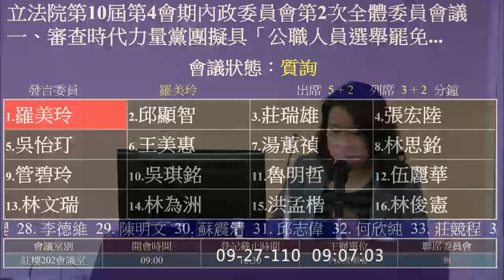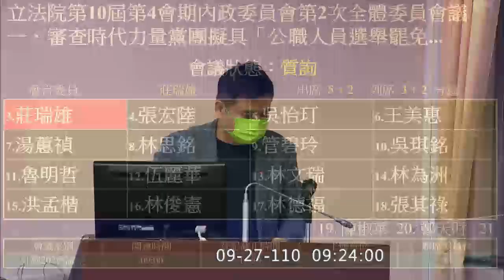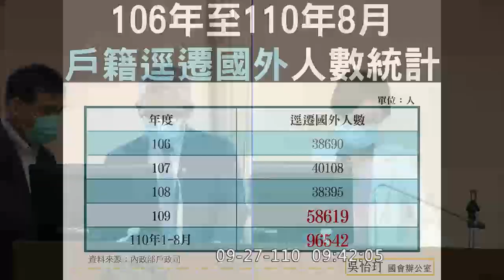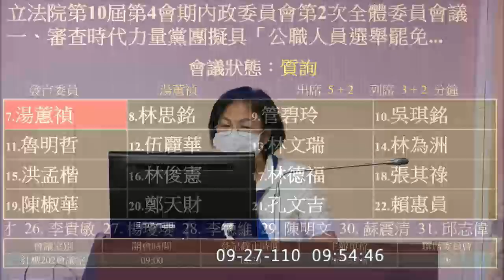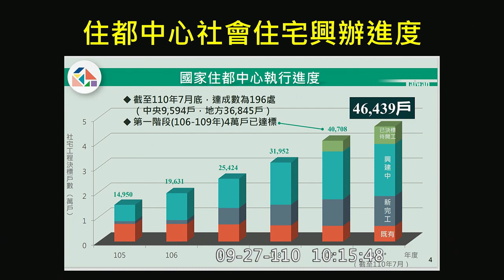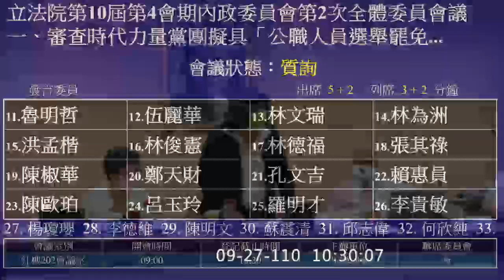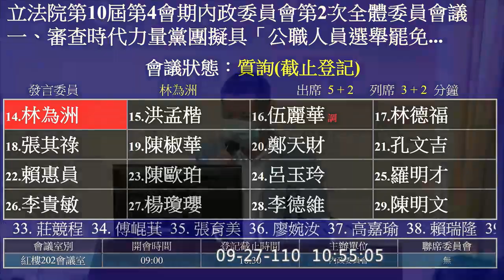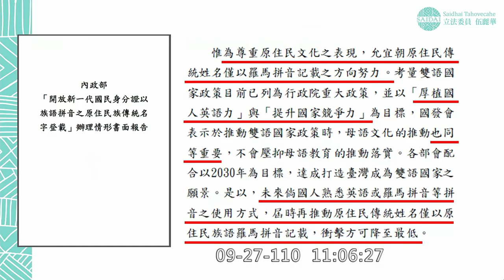選罷法 國籍法 內政部 羅美玲 邱顯智 莊瑞雄 張宏陸 吳怡玎 王美惠 湯蕙禎 林思銘 管碧玲 吳琪銘 魯明哲 林文瑞 林為洲 伍麗華 20210927 內政委員會 【立法院演哪齣？】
0:00 intro 吳琪銘 召集委員
一、審查時代力量黨團擬具「公職人員選舉罷免法第一百十五條條文修正草案」案。
二、審查委員萬美玲等23人擬具「總統副總統選舉罷免法第一百條條文修正草案」案。
三、審查委員劉櫂豪等17人擬具「國籍法第十條條文修正草案」案。

羅美玲 0:06:31
邱顯智 0:14:22 地價稅
莊瑞雄 0:23:30
張宏陸 0:31:48
吳怡玎 0:38:30

王美惠 0:46:27
湯蕙禎 0:54:10
林思銘 1:02:46
管碧玲 1:12:56
吳琪銘 1:21:51

魯明哲 1:29:49
林文瑞 1:39:17
林為洲 1:54:35
伍麗華 Saidhai Tahovecahe 2:04:24